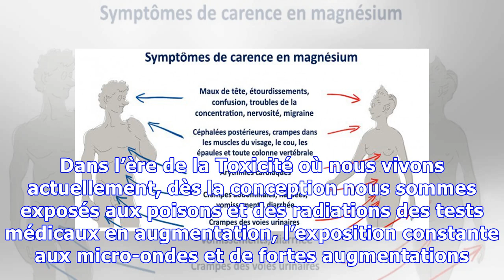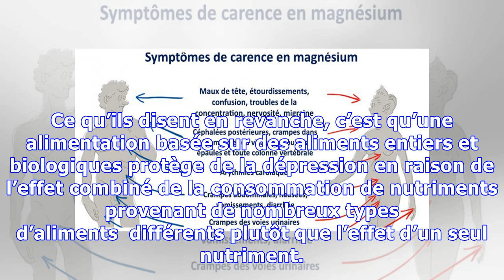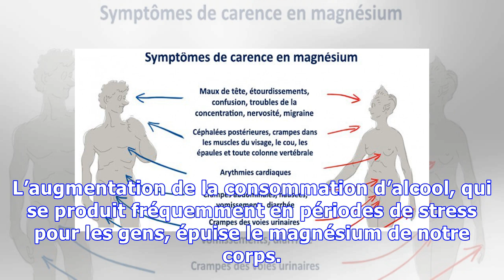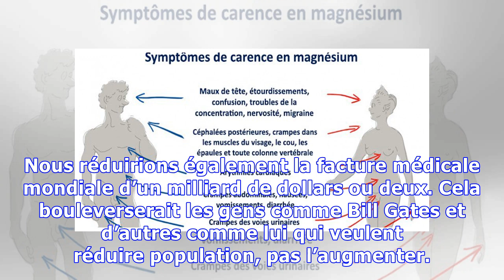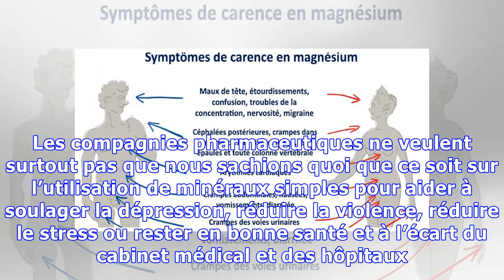Votre taux de magnésium pourrait être dangereusement bas (et comment y remédier immédiatement)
Dans l’ère de la Toxicité où nous vivons actuellement, dès la conception nous sommes exposés aux poisons et des radiations des tests médicaux en augmentation, l’exposition constante aux micro-ondes et de fortes augmentations de radiations venant de l’environnement en raison de la passion des militaires américains pour les armes à l’uranium appauvri qu’ils utilisent sur chaque champ de bataille maj...